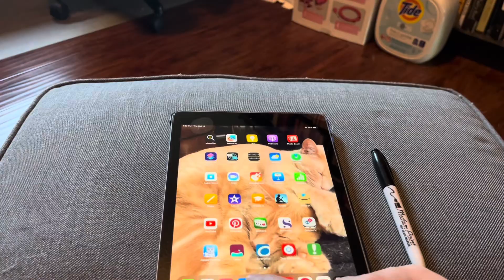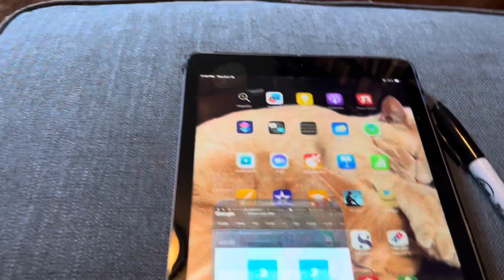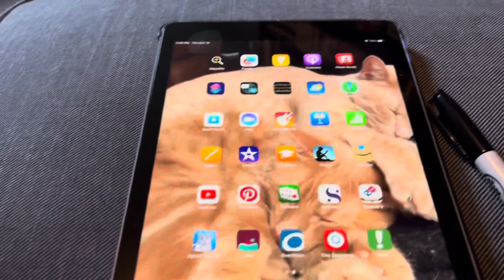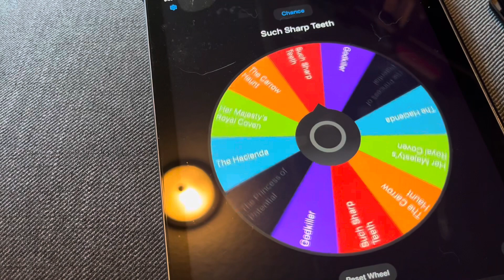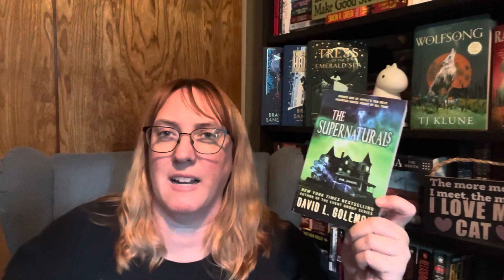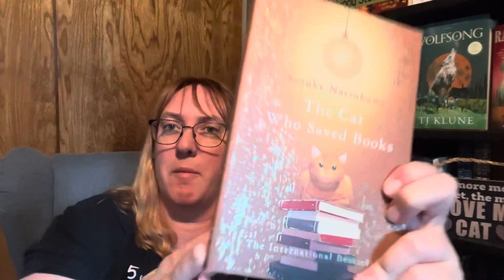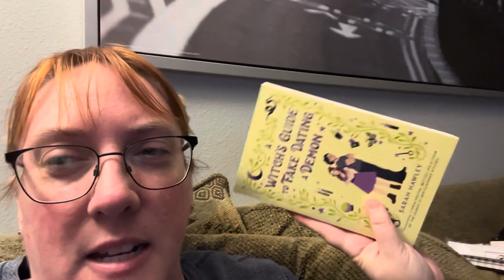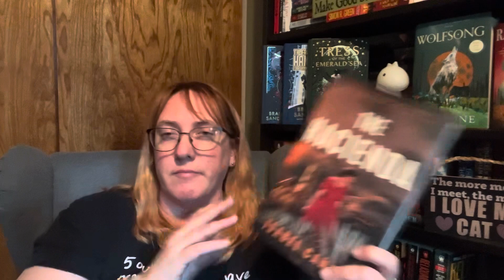Week 4 Rolls of spookoplathon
My luck isn’t all that good but hopefully all the books will be.

Channel mentioned:
Spookaplathon
hosted by @BeccaandTheBooks